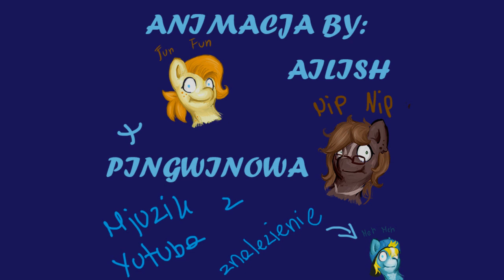Krakowski Pony Meet 12.1 Invitation: Zima rusza z kopyta!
An invitation I and Pingwinowa did for Cracow Pony meet :)
New date! The event has been moved to 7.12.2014